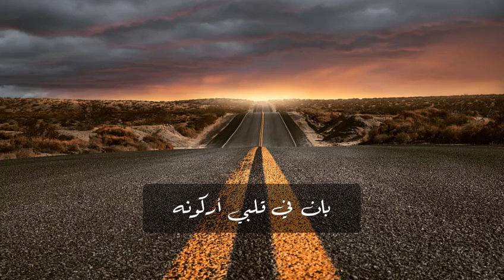يا فتى ذا الحب يبلاني -الفنان فتى الجبيل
الكلمات
يا فتى ذا الحب يبلاني
عاشقِ والنفس مفتونه
صابرن والليل خلاني
يوم كلن ترقد عيونه
صابني مدعوج الاعياني
صابني وأصبحت مجنونه
ياخفيف الروح لك شاني
حبكم يازين ما اخونه
ليت منهو حب الاوجاني
في هواكم لاقي مونه
يكفي أنك بس تهواني
بان في قلبي أركونه

كلمات الشاعر سلطان العبودي الشريف
ألحان وغناء الفنان فتى الجبيل